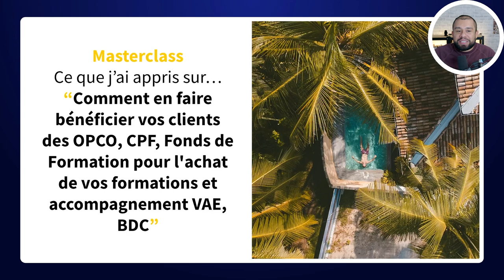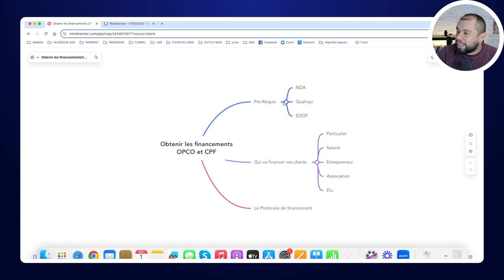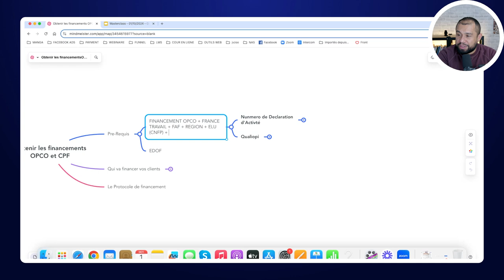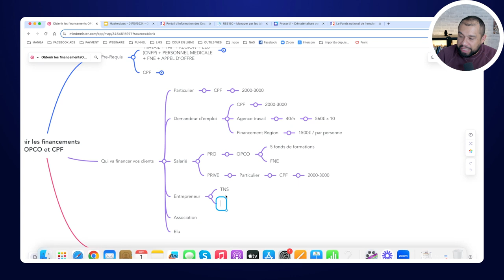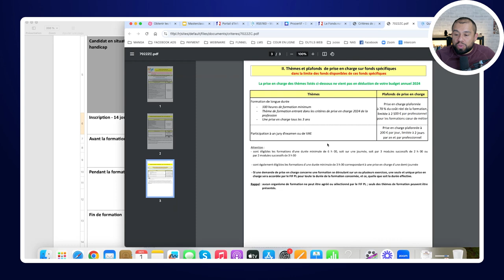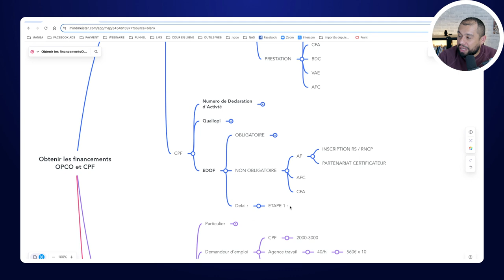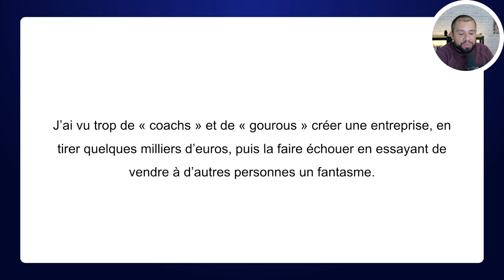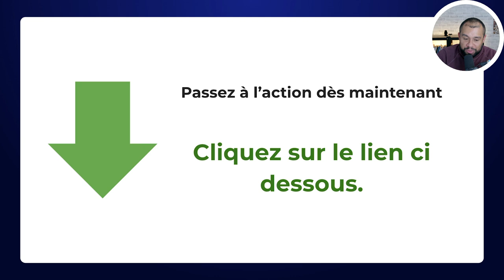OPCO, CPF... : Comment en faire bénéficier vos clients ?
Vous voulez que vos clients utilisent les fonds de formation pour vos formation ! c'est juste

Replay du live du 1er octobre 2024 – Découvrez comment maximiser les dispositifs OPCO, CPF et Fonds de Formation pour aider vos clients à financer leurs formations et accompagnements VAE, BDC !

Live tous les mardi à 14h. Disponible sur toutes mes plateformes : LinkedIn, Facebook, YouTube et Instagram.

Si vous souhaitez obtenir Qualiopi, prenez rendez-vous en cliquant sur ce lien

🎯 Dans cette vidéo, vous apprendrez :

Comment fonctionnent les dispositifs OPCO, CPF et Fonds de Formation.
Comment faire bénéficier vos clients de ces financements pour l’achat de vos formations.
Les astuces pour structurer vos offres et optimiser les demandes de financement.

🚀 Ce live est une mine d’informations pratiques pour les formateurs, consultants et entrepreneurs qui veulent aider leurs clients à tirer le meilleur parti des financements disponibles.

CHAPITRES :
00:00 Introduction
12:38 Les étapes clés pour obtenir les financements
01:02:55 Nous le faisons pour vous
01:19:35 Les questions
01:26:25 Conclusion